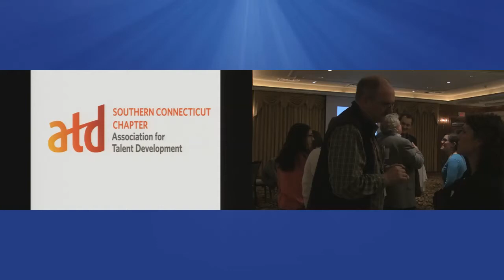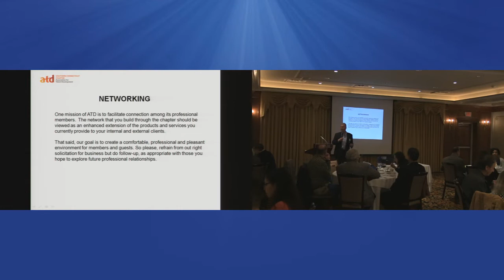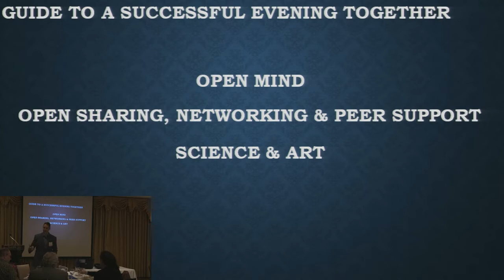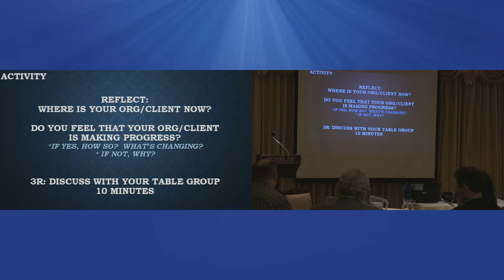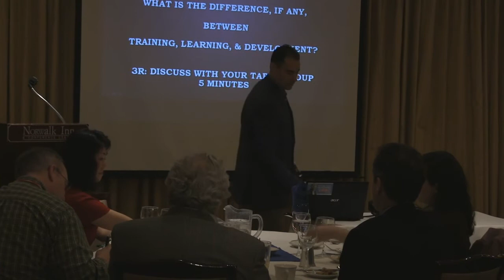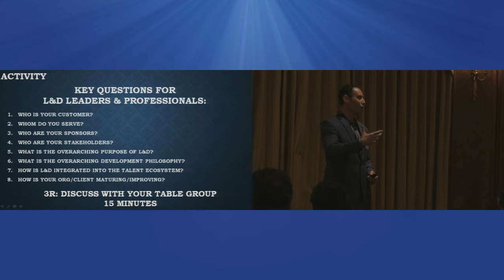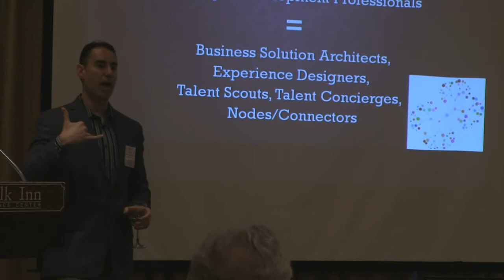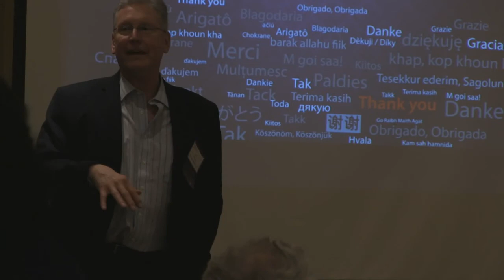ATD SCC The Evolving Relationship between Learning, Development, Innovation, & Change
Guest Speaker: Eric D. Hieger, Psy.D.

Transformational Change & Organizational Development
Thought & Practice Leader

Get Ready!  Come to this dynamic session willing to challenge yourself and others as we explore the future of Learning’s impact on change and growth.

Dr. Eric Hieger was recently the leader of ADP's Global Change Leadership & Change Management Center of Excellence (COE).  As most of you know, ADP is a leading provider of Human Capital Management technology and services.  Facing ever increasing competitive threats and new start-up disruptors entering the HCM world, Eric joined ADP as the focus sharpened on reinvigorating an entrepreneurial spirit, inspiring a new wave of innovation, rekindling a performance culture, and accelerating the pace and scale of change and business transformation.

With the above in mind, Eric will draw us into a discussion about his CHANGE = LEARNING = GROWTH equation that reflects a mindset critical to personal and organizational success.  He will help us explore the implications of this growth mindset in our roles as learning and development professionals, and how it applies to helping employees use learning to embrace change more readily and improve their personal performance to drive organizational results.  Further, he will provide in-depth background regarding the form, function, and execution of learning and development, as well as outline some emerging knowledge and skills that learning and development professionals must strengthen in order to be successful business partners for today and tomorrow.

Please arrive prepared to share and discuss your personal experience and learning journey.  With this in mind, Eric will lead a collaborative and provocative conversation of observations and predictions of the future challenges facing our field and how they will be different from those of yesterday.

Original Presentation Date: April 24, 2017